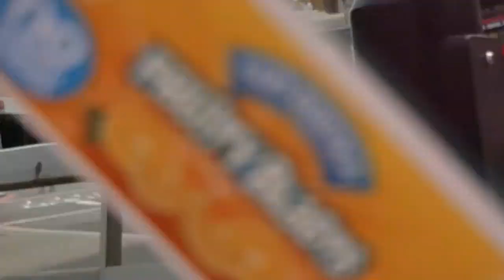VLOG QURUX BADAN